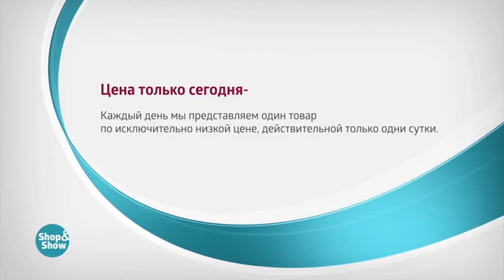004350530 Слипоны «Атилия»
Обзор на товар Слипоны «Атилия»